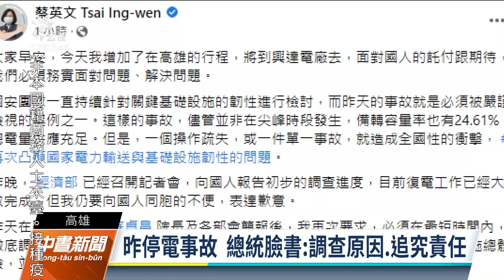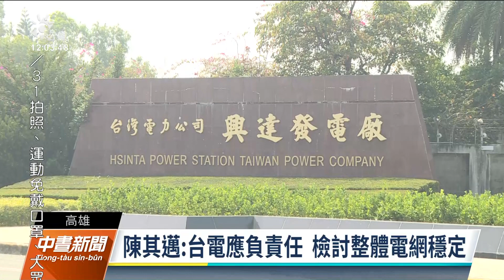303大停電／蔡總統今視察興達電廠 陳其邁批台電低級失誤｜20220304 公視中晝新聞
高雄興達電廠開關場事故，造成昨天全台大停電，為了解狀況，總統蔡英文今天中午新增行程親自到高雄興達電廠視察，稍早她在臉書表示會調查事故原因、追究責任。這次停電186萬戶重災區的高雄，市長陳其邁嚴詞批評台電犯了低級錯誤，會協助受影響的產業向台電求償，橋頭地檢署也啟動調查，要追究停電原因及責任。